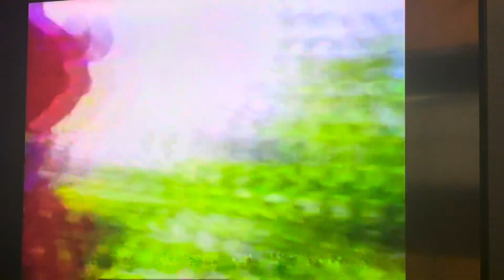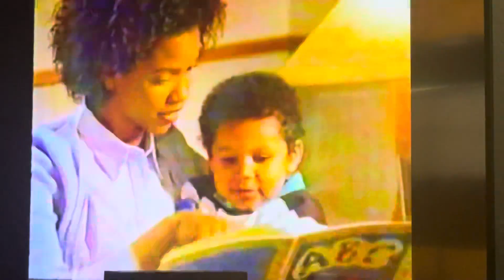Pbs kids program break January 2003